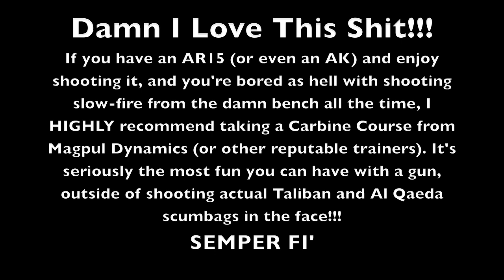Magpul Dynamics Carbine 1 -Raw Footage- BCM 11.5" AR15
This was a real fun video to make, with no real focus on any one thing from the carbine class, just a collection of almost all the raw footage I had from my Magpul Dynamics Carbine 1 Course from last October, 2009 in Houston, TX.

At least for now, you can get all the info about this particular class I attended from my other 2 Magpul carbine course videos.

The class was a blast and was the 2nd carbine course I've completed. If you like running your carbine hard and love to train, I'd highly recommend looking into taking a Magpul Dynamics course. All of their instructors know their shit, and added up altogether have many deployments and actual time on the gun in combat under their belts.

I was running my BCM 11.5" upper with BCM bolt carrier group and Gunfighter charging handle (mod 03, Large), the Knight's Armament Company URX II rail with the integrated front flip up sight, KAC 600m micro rear folding BUIS, Aimpoint Micro T-1 red dot sight in Larue Tactical QD Tall mount, and KAC Triple Tap muzzle brake, on a KAC SR-15 E3 registered SBR lower. Accessories on the gun were Magpul CTR stock, MS2 sling, MIAD, XTM rail covers, and Larue Tactical QD FUG vertical fore-grip. It runs like a sewing machine with anything you feed it. I love this carbine.

Here's a link to my AAR (After Action Review) from this Magpul Dynamics Carbine 1 course that I attended in October 2009, which was also published in the April 2010 issue of SWAT Magazine:

Semper Fi',
RH